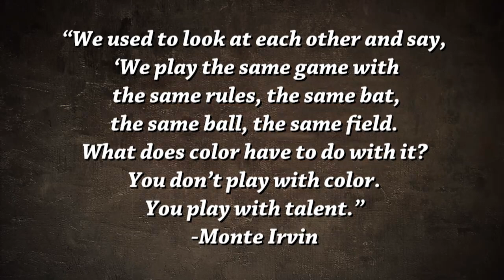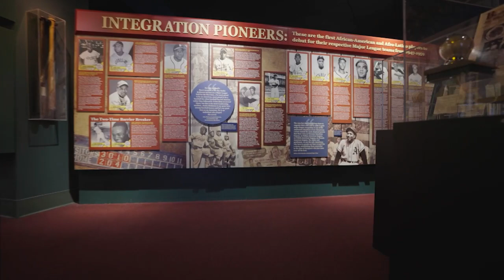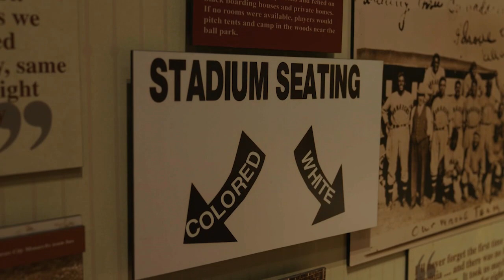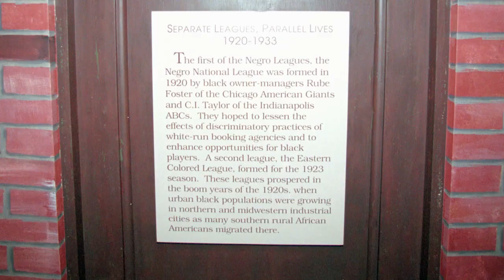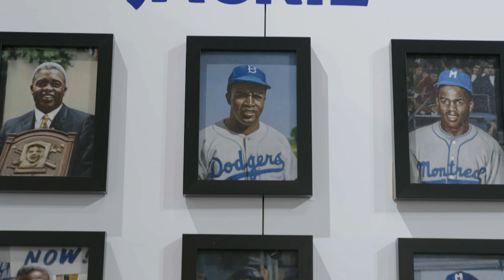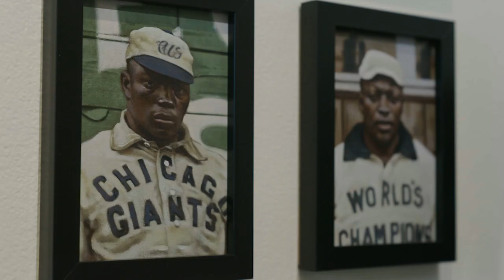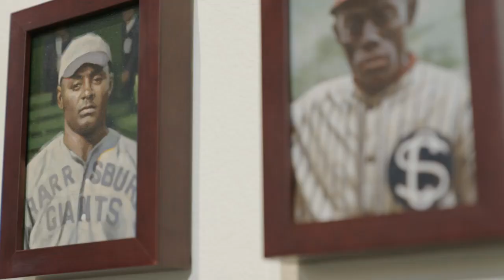An in-depth look at Negro League baseball in America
Despite facing every adversity imaginable, members of the Negro Leagues in America were some of the most talented, courageous and charismatic players in baseball history.